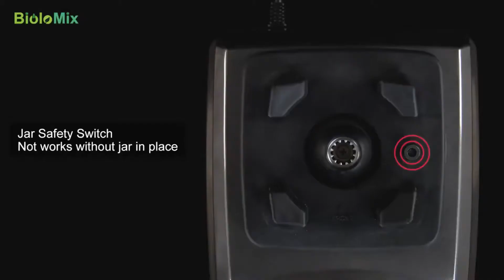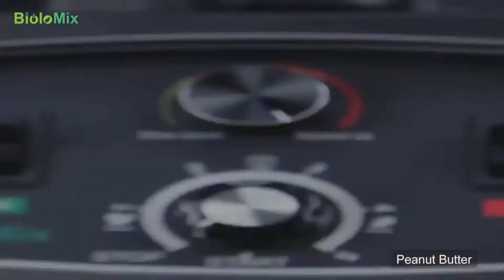Блендер Biolomix T5200/G5200 Лучший блендер с Алиэкспресс по отзывам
Видео-обзор мощного коммерческого блендера Biolomix G5200,
 приобретенного на Aliexpress
Мощный коммерческий блендер, миксер, соковыжималка, Кухонный комбайн,
 бар для смузи и фруктов, 3HP, 2200 Вт, EU/US/AU/UK
Дробилка для льда, мощный аппарат для смузи, коммерческий магазин
 молока, чая, для бритья, смешивания песка, фруктового сока, измельчитель сои
Коммерческая дробилка для льда, машина для приготовления соков и смузи,
 приготовление удаления дробленого чая
Блендер-миксер промышленный с таймером, мощная автоматическая
 соковыжималка для фруктов, Кухонный комбайн, дробилка для льда, смузи, 1400 Вт
Таймер блендер 3HP 2200 Вт тяжелых коммерческих Класс блендер миксер
 соковыжималка для фруктов Еда процессор ледяной смузи без добавления бисфенола А 2L Jar
43000 об/мин Сверхмощный коммерческий класс автоматический таймер блендеры
 миксер соковыжималка фруктовый кухонный комбайн лед смузи машина кухня
Автоматический Блендер с таймером 3HP 2200 Вт, мощный Коммерческий сорт,
 миксер, соковыжималка, Кухонный комбайн, ледяные смузи, без БФА, 2л баночка
Сверхпрочный автоматический смеситель для фруктов 10577 с таймером без бисфенола А
Миксер для еды, мощный домашний и прочный коммерческий блендер с высокоскоростным
 встроенным таймером, смузи, кухонные принадлежности

biolomix t5200, блендер, biolomix, t5200, блендер для смузи, аналог vitamix,
 biolomix g5200, biolo mix t-5200, biolo mix, смузи блендер, biolomix t-5200,
 блендер с алиэксперсс, выбор стационарного блендера, блендер для спорта,
 biolomix d5200, t5200 biolomix, блендер биоломикс, блендер биоломикс отзывы,
 блендер biolomix g5200, блендер biolomix 2200 вт, biolomix t5200 купить,
 блендер biolomix t5200, блендер biolomix t5200 отзывы, biolomix t5200 отзывы,
 выбор блендера, биоломиксблендер,biolomix,обзор,Aliexpress,распаковка,
как выбрать блендер,купить,алиэкспресс,биоломикс,блендер для смузи,выбор
блендера,мощный блендер,коммерческий блендер,BPA Free,аналог Vitamix,
biolomix G5200